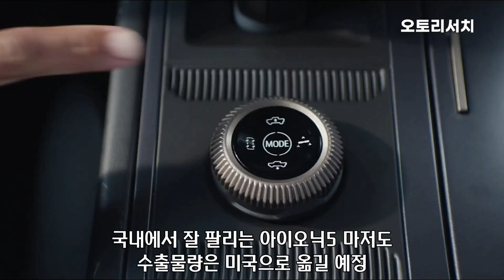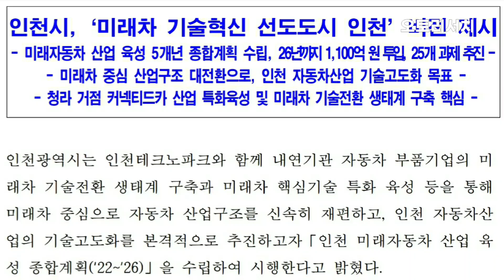이쿼녹스 EV GM전기차 국내생산 가능해지나? 볼트 EUV 차량 생산과정